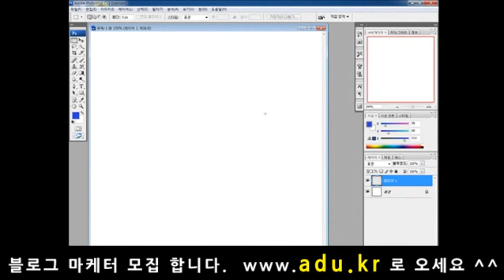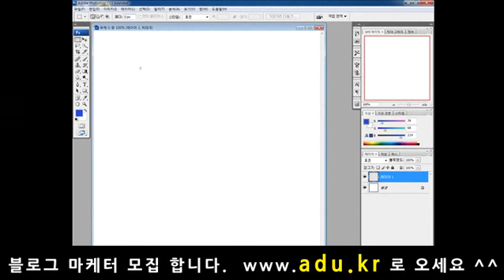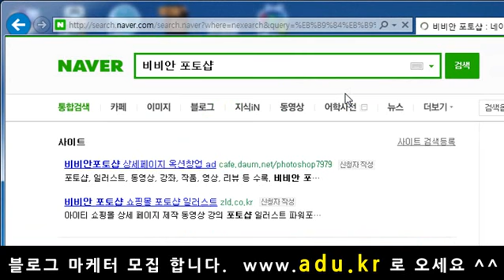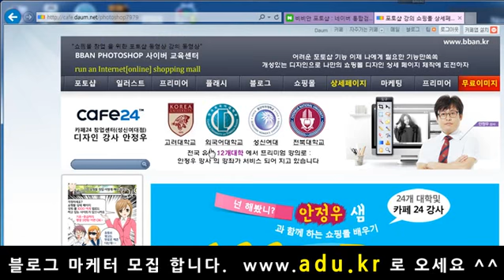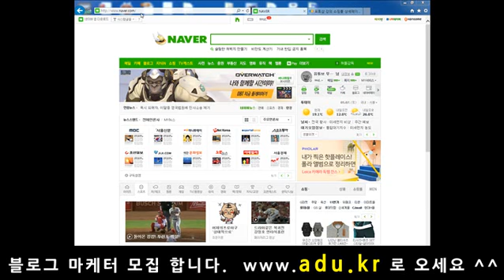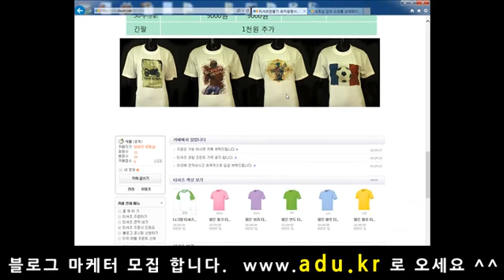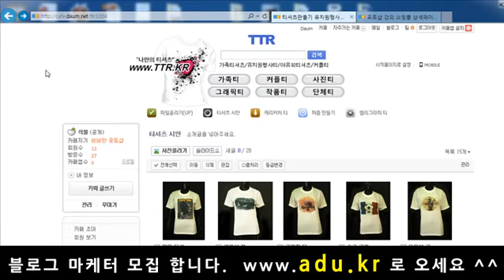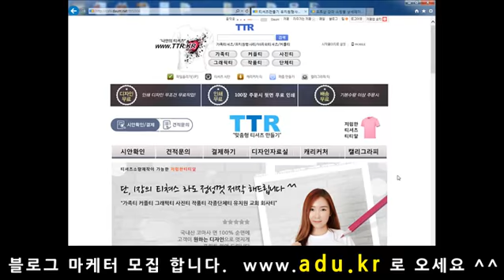2 지식인 강좌 5 색상을 채워 넣을때 가장자리가 뿌옇게 나올때 어떻게 하나요photoshop lecture, 포토샵 강좌 강의